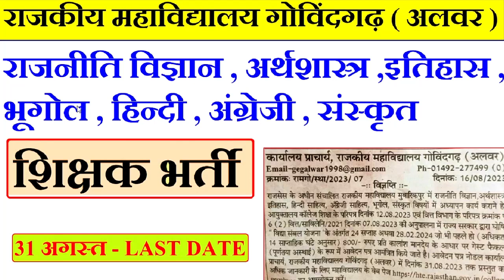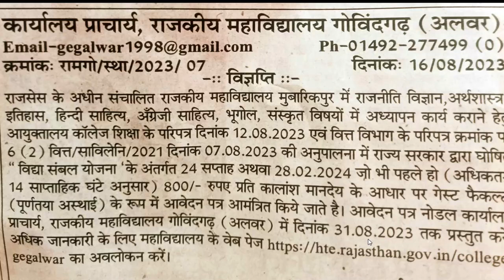राजस्थान राजकीय महाविद्यालय ,गोविंदगढ़ ,अलवर शिक्षक भर्ती विज्ञापन जारी || ALL SUBJECT || NO EXAM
राजस्थान राजकीय महाविद्यालय ,गोविंदगढ़ ,अलवर  शिक्षक भर्ती विज्ञापन जारी || ALL SUBJECT || NO EXAM |राजस्थान राजकीय महाविद्यालय शिक्षक भर्ती विज्ञापन जारी || ALL SUBJECT || NO EXAM
कस्तूरवा विद्यालय शिक्षक  भर्ती | Apply का Last date 18 अगस्त | no exam ,no interview |KGBV कस्तूरवा विद्यालय शिक्षक  भर्ती | नया विज्ञापन जारी | no exam ,no interview | आयु ,योग्यता,चयन  आयु ,योग्यता,चयन
1241 POST || KASTURBA GANDHI BALIKA VIDHYALAYA TEACHER RECRUITMENT || COMPLETE INFORMATION1241 KGBV TEACHER VACANCY 2023 |